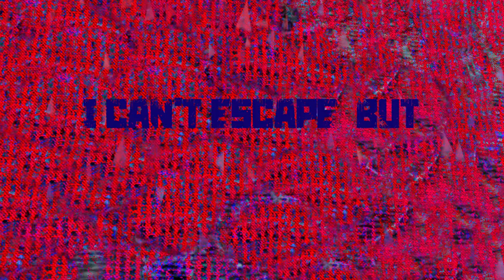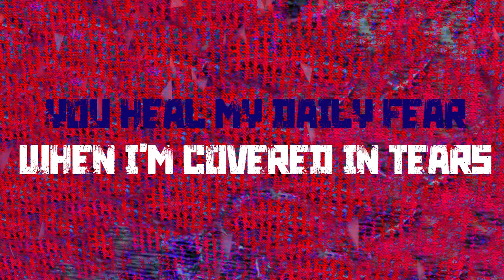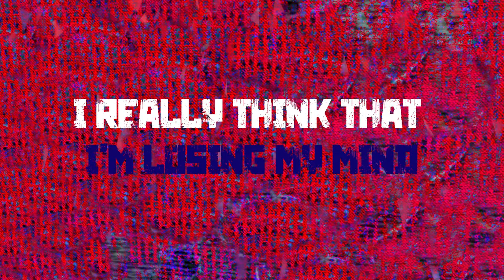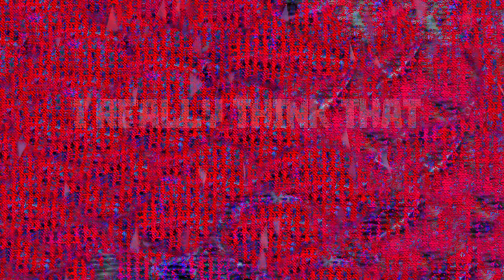Escape - Young Spirit ft. err0r (Lyrical Video) prod. Young Spirit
Lyrics:

Demons in my head and I really dont know how to
Figure out where they came from
Out of nowhere I got stuckin this crisis
I can't escape  but I don't wanna be lifeless

See my soul  full of scars I'm dead
And I keep asking myself why I'm mad
All these voices they live in my head
I can't escape not even in my bed

I don't wanna waste my fucking time

I dont know how I can become happy

Yea Shawty understand that
I don't wanna be a madman
Never think that I’m not glad ey
Cause you’re everything I have

I just wanna make it cristal clear
I'm happy that you’re here
You heal my daily fear
When I’m covered in tears

Я правда не знаю как жить нормально
(I really dont know how to live normally)
Я не знаю куда идти, когда мне грустно
(I dont know where to got when I am sad)

But one things for sure
I know that I don’t give a shit
when you’re talking about that
I am so incredibly gruesome

I cant stay anymore
at your goddamn place
everythings so fake
give me another break
lets try a couple times
it’ll turn out great
I know that’s my fate
she really be talking about
that I’m so toxic
the only thing that’s toxic
is my body when I vomit

Please get out of my way
I don't wanna fucking waste my time
Please get out of my head

Don't waste time heeeyeaaa
Waste my time heeeyeaaas
Waste my time heeeyeaaa
Don't waste my fucking time

Yea yea

I don’t wanna waste my time anymore
Let's travel back to the time that was before
Because these days my hole life was a lie
I really that I’m losing my mind

escape deep lyricalEscape - Young Spirit ft. err0r (Lyrical Video) prod. Young Spirit

Yea yea